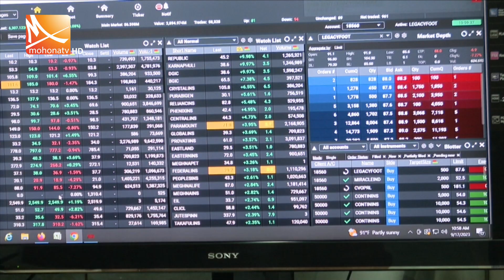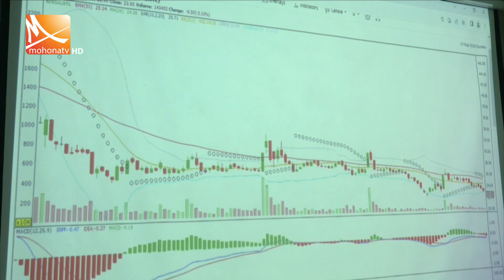এক বছরেরও বেশি সময় ফ্লোর প্রাইসে আটকে আছে শেয়ারবাজার | Mohona Tv